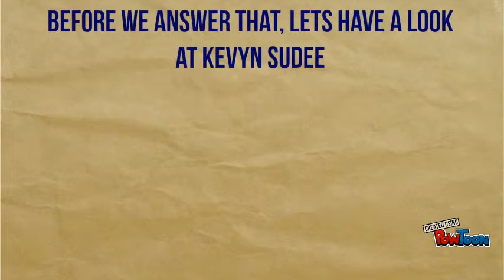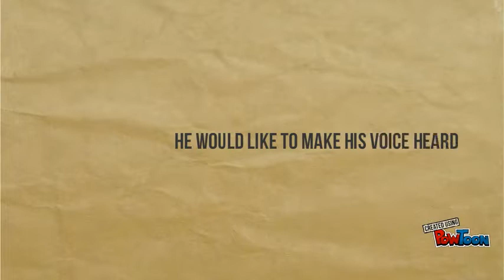BUDGET Process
Trying to understand the budget cycle in Nairobi-- Created using PowToon -- Free sign up . Make your own animated videos and animated presentations for free.  PowToon is a free tool that allows you to develop cool animated clips and animated presentations for your website, office meeting, sales pitch, nonprofit fundraiser, product launch, video resume, or anything else you could use an animated explainer video. PowToon's animation templates help you create animated presentations and animated explainer videos from scratch.  Anyone can produce awesome animations quickly with PowToon, without the cost or hassle other professional animation services require.